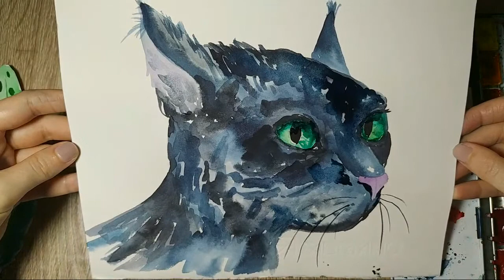ASMR Painting - Watercolor Cat, Owl and other Animals \Relaxing Drawing No Talking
Relaxing ASMR Painting. How to paint watercolor owl, black cat, abstract bear and hawk. Watercolor tutorials for beginners. Simple ideas to paint watercolor animals and birds illustration. Satisfying art video for relaxation 2019.